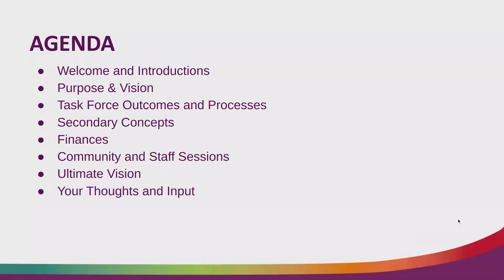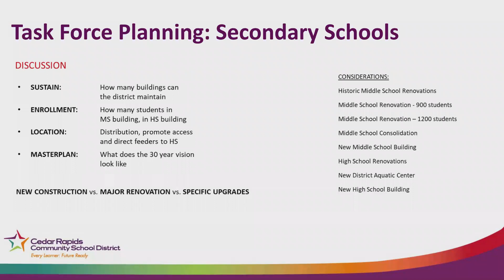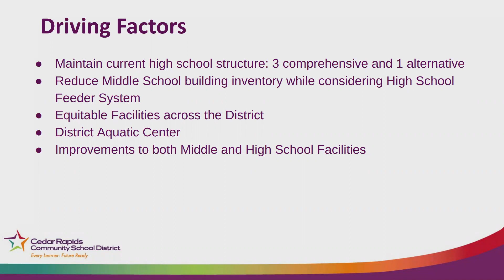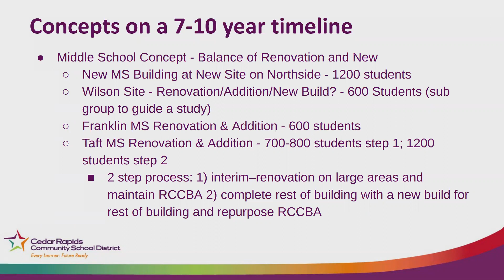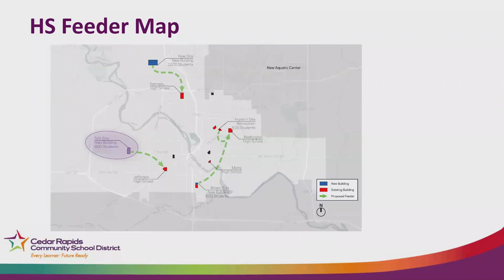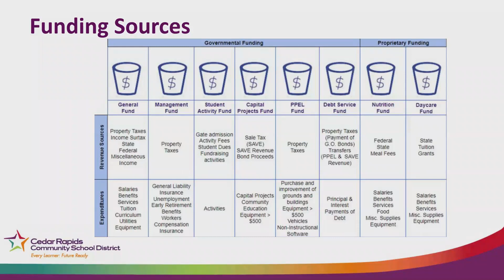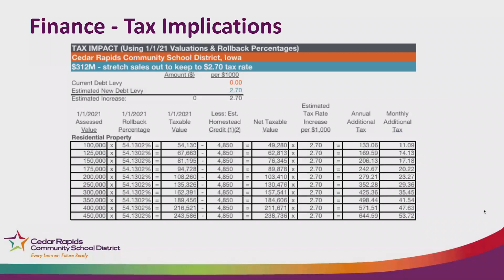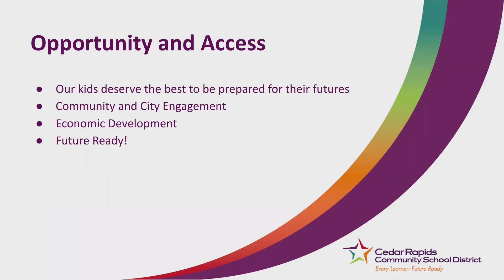FMP Community Open House - Session 2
This is a zoom meeting from September 21, 2022 about the Facilities Master Plan - Middle and High School proposals.